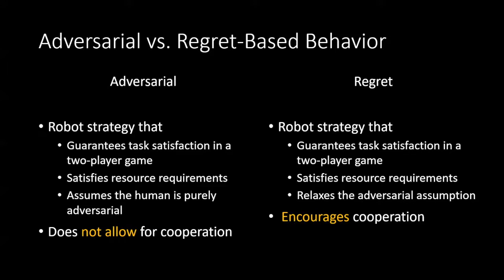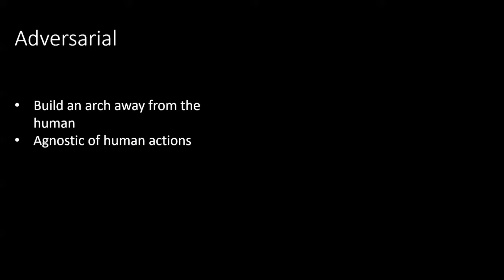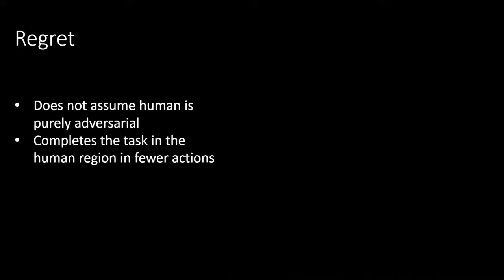Let’s Collaborate: Regret-based Reactive Synthesis for Robotic Manipulation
Demo video for the paper:

K. Muvvala, P. Amorese, and M. Lahijanian, “Let’s Collaborate: Regret-based Reactive Synthesis for Robotic Manipulation,” in IEEE Conference on Robotics and Automation, 2022. (accepted), May. 2022